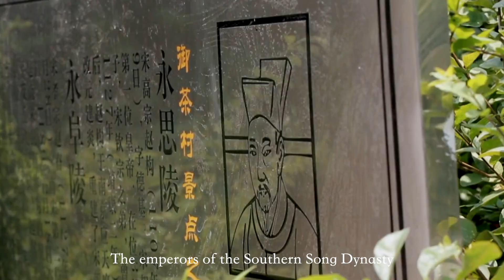Why did the Song Dynasty buried six emperors in Shaoxing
Why did the Song Dynasty (960-1279), a regime from a millennium ago, buried six emperors in Shaoxing, now the co-host city of Hangzhou Asian Games 2022?

Join us on a trip to the Six Mausoleums, the largest imperial burial ground in the region south of the Yangtze River, and unveil their mysteries.